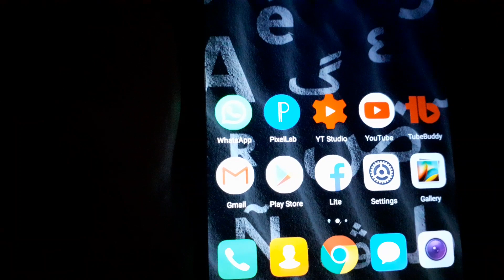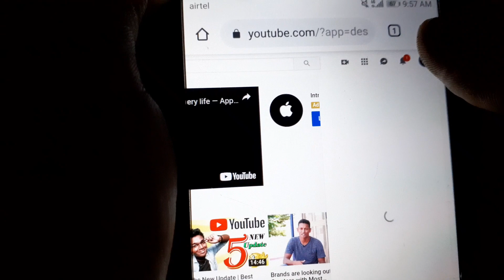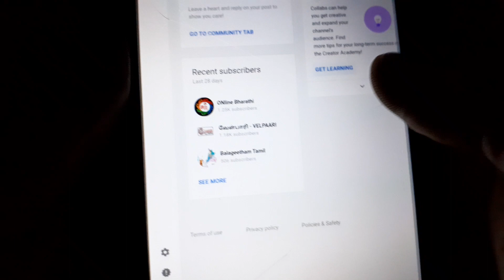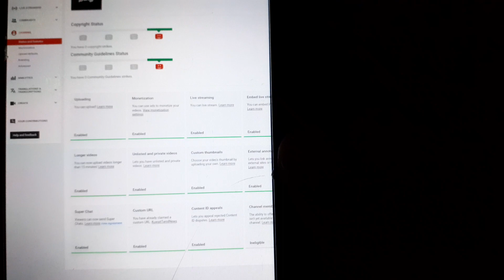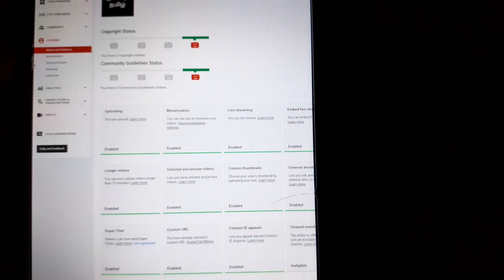How To Change YouTube Studio Beta To Creator Studio In Tamil || YouTube Tips Tamil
How To Change YouTube new version YouTube studio beta To old version YouTube creator studio in full Explaining in Tamil.
This Video Beginner Youtubers very useful.